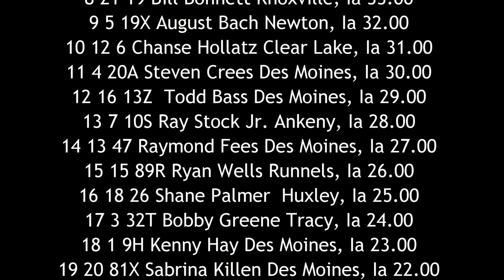ISFS Hobby Stock A Main 6/17/16